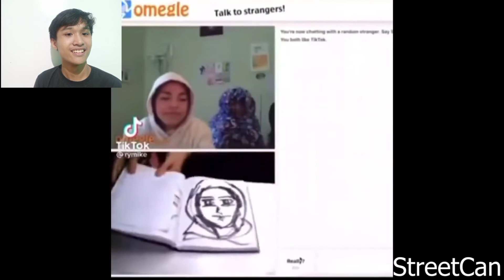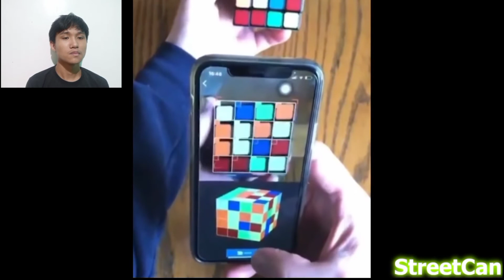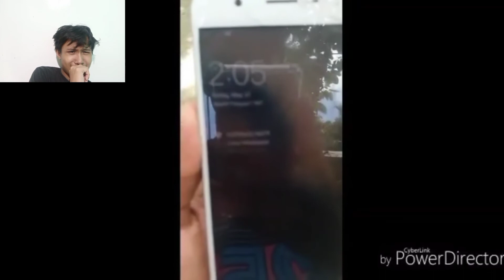YOU HAHA? YOU HAPPY!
Let's stay positive everyone! but please not be positive on COVID.

Stay safe boiz and galz!